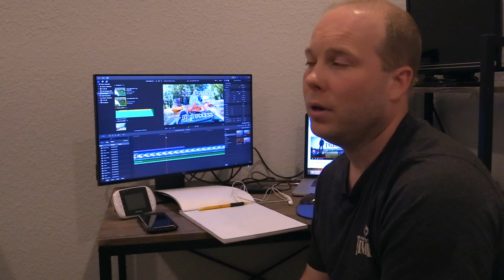White River Kayak Product Test July 2019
We had a great day testing out the fishing line on the river.